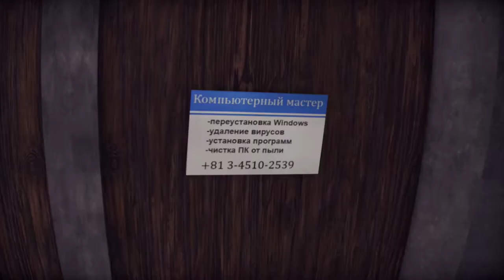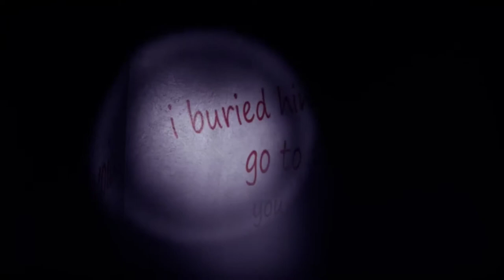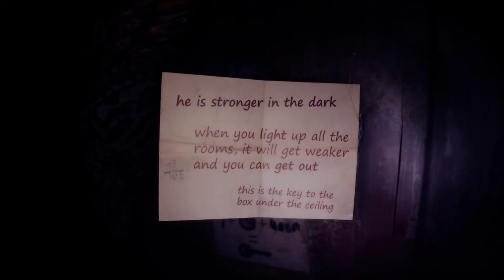An Actually Scary Game // From The Darkness - Full Playthrough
scary